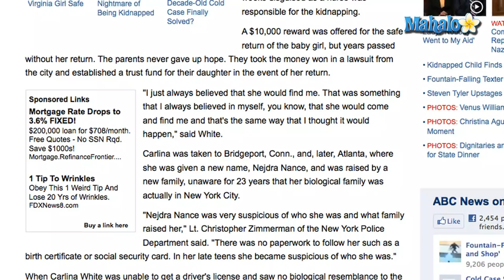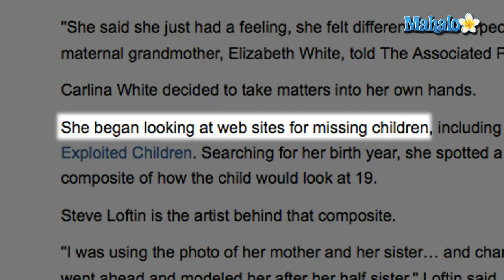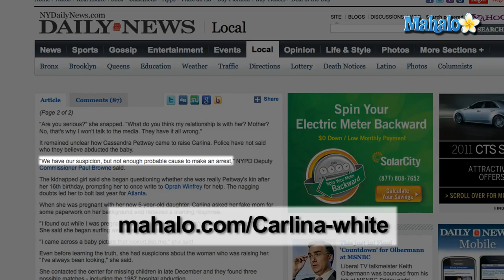Carlina White Reunites with Family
When Carlina White was just 19 days old, she was kidnapped from a New York City hospital.  This was in 1987.  The kidnapping sparked a city-wide and nationwide search for the infant, and her family was left in agony - not knowing what became of the child.  Now, more than 23 years later, news that Carlina White is alive and well - and she's been reunited with her biological parents.

Carlina White's story begins in Harlem Hospital on August 4, 1987.  ABC News says Carlina's parents brought their 19-day-old daughter to the hospital's emergency room because she was running a fever.  That's where Carlina vanished.  ABC says Carlina's family indicated a "mystery woman" who'd been "hanging around the hospital for weeks disguised as a nurse" might be the person who took Carlina.  Despite a $10,000 reward offer for Carlina's safe return and countless hours of police work, Carlina was never found.

Flash forward to 2011.  The ''New York Daily News'' says Carlina contacted her parents, Joy White and Carl Tyson, on January 4, to "let them know she was safe."  White told the ''Daily News'' she first became suspicious about her identity as a teenager. ABC News says Carlina White "took matters into her own hands" and eventually started searching the Internet for missing children, using her birth year to find a baby photo and composite picture from the National Center for Missing and Exploited Children.  ABC says she called the center's hotline in December 2010, telling them, "I don't know who I am."  A DNA test was performed, and it confirmed Carlina White's true identity.

According to reports, Carlina White was brought to Connecticut as an infant, where she was raised under the alias Nejdra Nance by a woman the ''Daily News'' identifies as Cassandra Pettway.  Authorities are not saying if they think Pettway was the woman who abducted Carlina.  NYPD Deputy Commissioner Paul Browne is quoted by the ''Daily News'' as saying police don't have "enough probable cause to make an arrest" in the case.

REFS